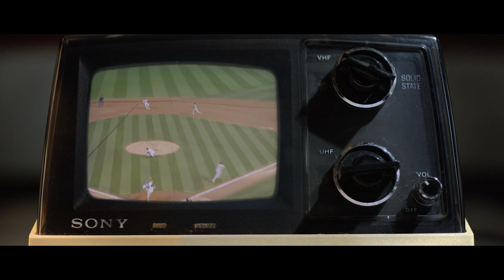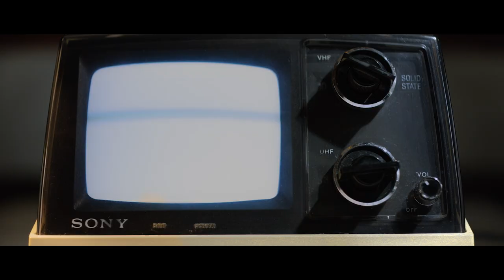MLB The Show 20 - Announcement Trailer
MLB® The Show™ 20 is what baseball dreams are made of. With new ways to play, greater customization, and more exciting new paths to rake in rewards — this is the biggest and best Show ever.

Write your own baseball legacy in an expansive RPG experience, or build and manage the team of your dreams to face intense online competition*. The Show 20 is your ticket to play America’s pastime your way.